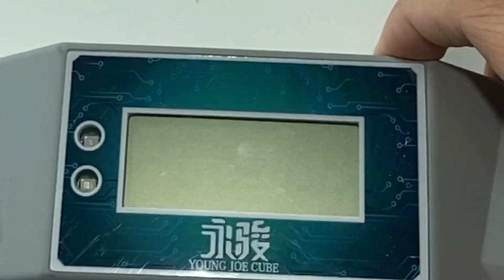Rubik’s Cube But NO Top Layer (🤔?)